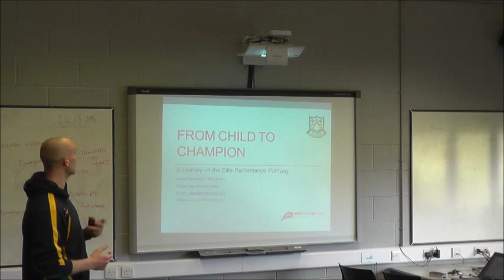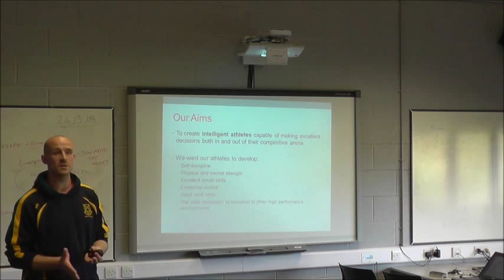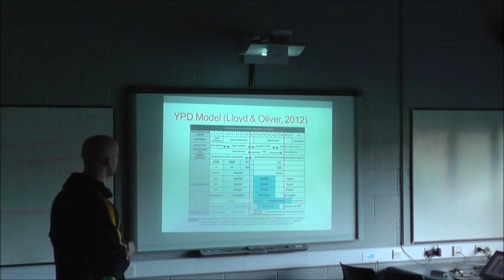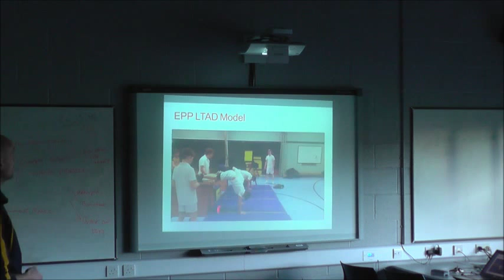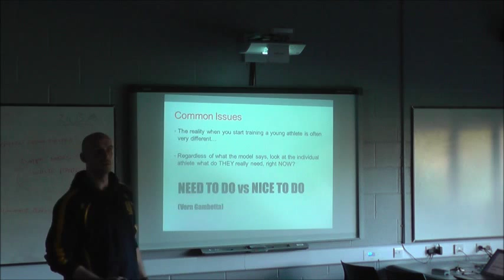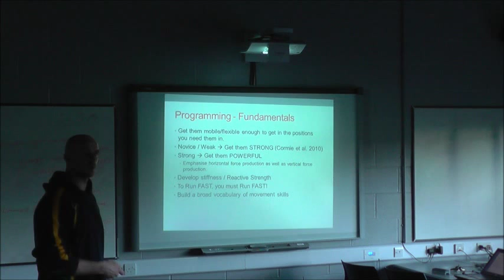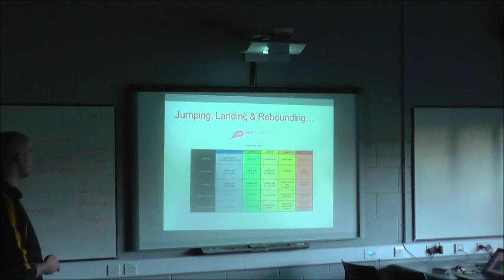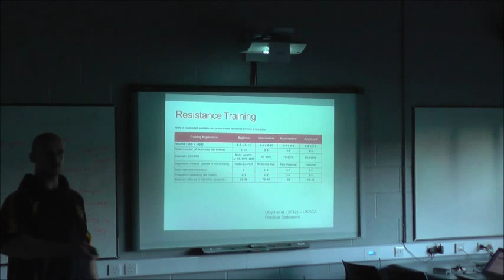From Child To Champion - James Baker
A presentation on the Elite Performance Pathway at St. Peter's High School Gloucester delivered at Hartpury College